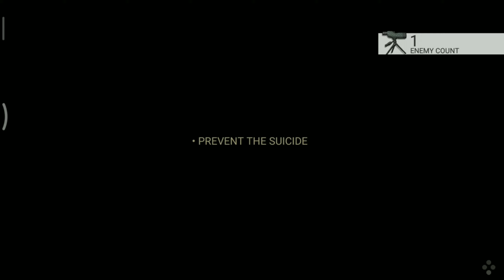Lone wolf chapter 4 gameplay by Rg gaming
Hi hello friends its me Radi Rambo

Today i am going to play
Lone wolf chapter 4

If you miss the previous episode means

Here is a story of chapter 4
In previous episode Emile say about lone wolf and there mission at that mid man start to say about mandos mistake was done in past. Mandos became angry and shout him but also midman start to say it. In here the chapter 4 is started. 9 years ago mandos have a meeting with sick will. Sick will say that we want to rob in garage. So mandos appointed his family member nicky and mandos say sick will to go with him. Sick also aspect him and go. On there police do a shoot out in that place. And nicky was died mandos became angry he want to kill the police who kill the nicky. So mandos know a person he work with him and he is cop dirty cop 👮. So mandos send his crew to ask about it but again police do a shoot out in that place.  Again and again mandos crew was died by police shoot out and mandos want to kill sick will. And want to find the cop who did it all so he had a plan get information for that he sent his crew to police station. And some members to airport
But they also died.  And mandos got some information about that cop who did it all in the police station. At that the chapter 4 is end

Bye bye 👋